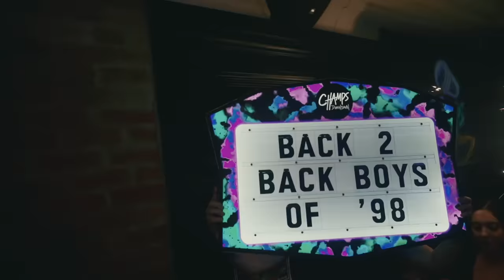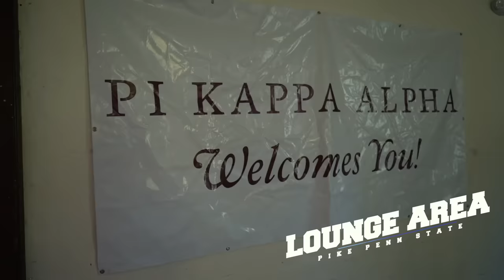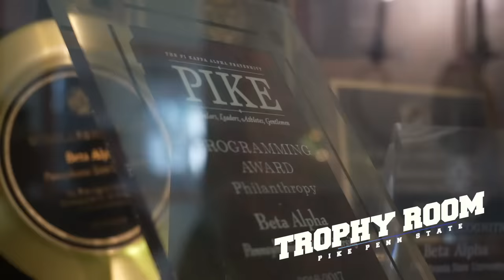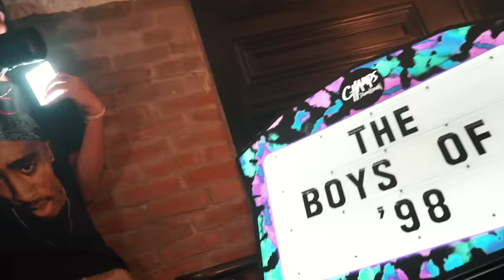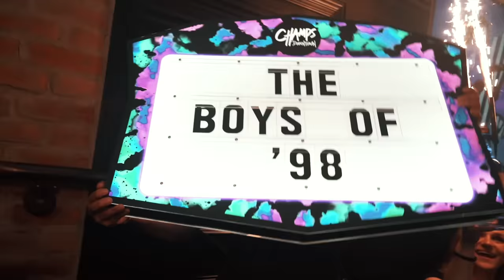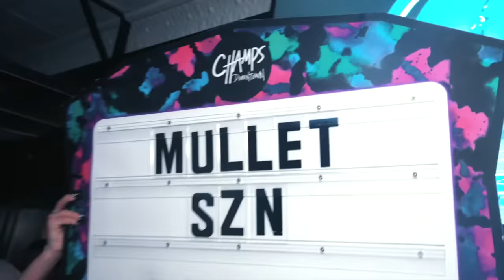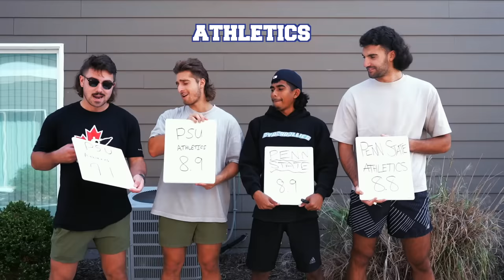Penn State University | BUZZIN ACROSS AMERICA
Second week and we've already got a heavy hitter...can Penn State University dominate the B1G 10? Let's see the battle take place and find out where they rank in the likes of MSU, Michigan and Ohio State. Buzzin Across America Season 3, LETS FUCKING GOOOO.

8:30PM EST - EVERY THURSDAY